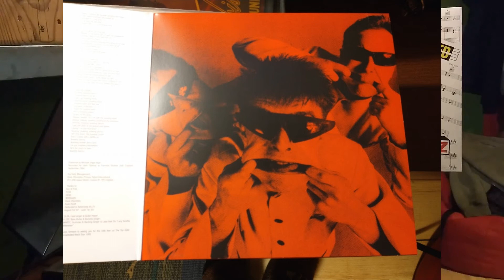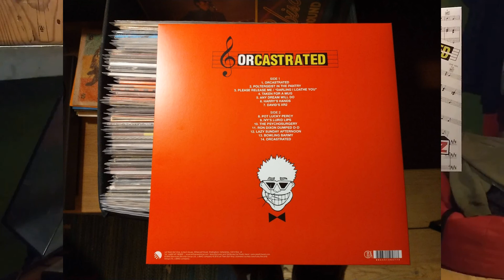The Toy Dolls - Ivy's Lurid Lips Vinyl 2017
Strona B drugi utwór z płyty:

The Toy Dollz – Orcastrated
Label: Let Them Eat Vinyl  LETV514LP
Format: Vinyl, LP, Album, Limited Edition, Reissue, Red
Country: UK
Released: 2017